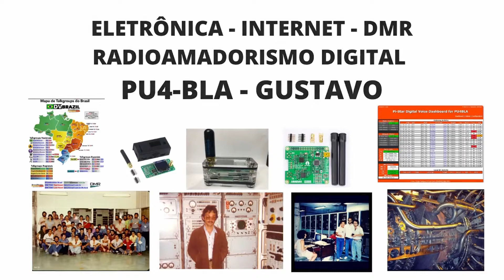HOTSPOT DUAL PASSO A PASSO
Monte seu hotspot dual facilmente.

Veja os vídeos no Canal YOUTUBE PU4BLA